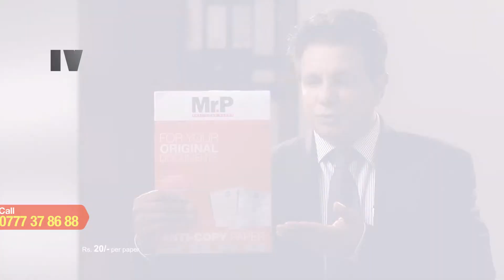Company Director - Confidential Letters - Mr.P Anti Copy Paper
Agency | Cogent
Producer | Lasith Perera
Executive Creative Director | Thusith Ruven Bandara
Agency Creative Team | Pasindu Silva | Udara Lakmal | Prasad Thenuwara  | Thejani Gamage | Amith Bandara | Rajitha Dilshan
Client Servicing | Heshan Rodrigo |  Aruna Sugathadasa
Client | Pulp & Paper International

Director | Thusith Ruven Bandara
DOP | Kularuwan Gamage
Asst. Director | Ranjan Prasanna
Production Manger | Janaka Thambarawila
Art Director | Janaka Bandara
Make Up | Waruni
Wardrobe  | Janaka Banbara
Editor Tharindu Kariyawasam
Music | Rukshan S. Subasinghe